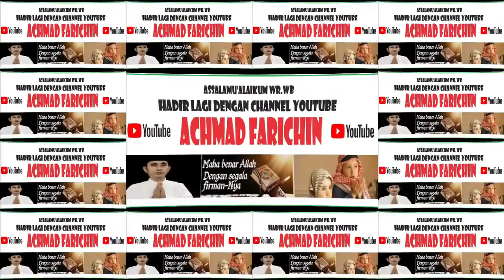PENGAJIAN RUTIN MALAM SABTU MASJID RAYA DARUSSALAM PALANGKA RAYA // 1 DESEMBER 2023